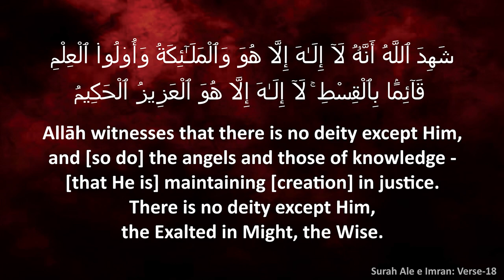Weekly Lectures┇Hazrat Jaabir رضي الله عنه ki Daawat aur Mo’jzah Rasool ﷺ┇Shaikh Hafiz Abdul Wahid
Venue:
HGWC Dashamakkan,